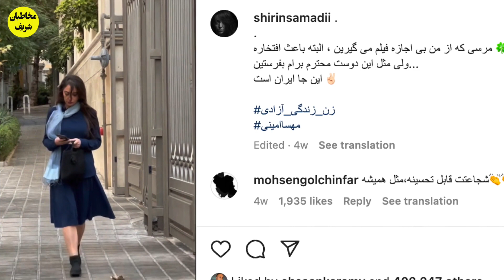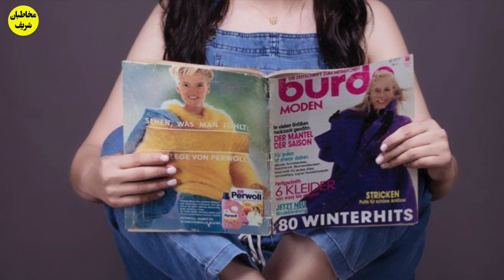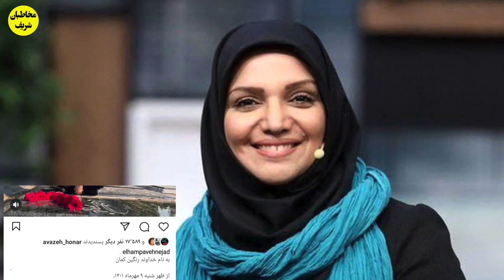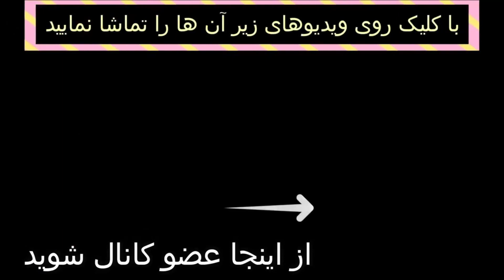الهام پاوه نژاد کشف حجاب کرد ؛ شیرین صمدی مجری تلوزیون بازداشت شده و ...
از لطف بزرگ شما به خاطر لایک این ویدیو ، صمیمانه قدردانی میکنم🙏❤️

👇❤️ چند ویدیوی جالب و گلچین شده که احتمالا برای شما عزیزان جالب خواهد بود

مصاحبه ی خانواده ی مهسا امینی ( ژینا ) :‌ روز قبل از اینکه بیایم تهران شمال بودیم و مهسا گفت ...👇

 👇حمیرا :‌ پدرم مرا طرد کرد ،‌ سه بار ازدواج کردم و مجبور شدم برای ترک وطن صورتم را عوض کنم و بعد...

ماجرای تغییر جنسیت خواننده ی معروف : منو به زور به سربازی بردن و یه دختر عاشقم شد اما من ترنس بودم و شب خواستگاری به اون دختر گفتم... 👇

ماجرای شکست عشقی مازیار لرستانی در بیست و هفت سالگی : او ۱۳ سال ازم بزرگتر بود و عاشقش شدم اما گفت..👇

ماجرای خودکشی آشا محرابی و طلاق پدر و مادرش در نوجوانی ؛ پدرش بعد از سالها آشا را دید و به او گفت...👇

👇افشاگری شهناز تهرانی در مورد درخواست عجیب پسر بیست و دو ساله و ماجرای زندان و علت  اخراجش از امریکا